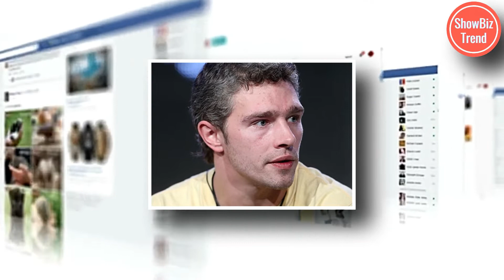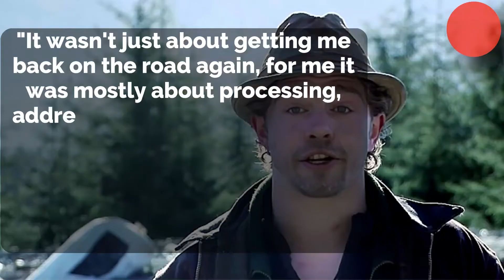Matt Brown of Alaskan Bush People back to show after Rehab.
The eldest son of Bill and Ami Brown, Matt Brown had to trade a life in the city with the Alaskan bushes. When his parents first moved to Alaska, Matt was just 3 years of age. Born in the city, Matt had a hard time adjusting to the nomad lifestyle for the first few years. However, over the years, Matt adjusted well to the demands of an Alaskan lifestyle. Best known for his work on the reality TV series, Alaskan Bush People, Matt is the most secretive of the siblings. He maintains his distance from the series and is not too keen on sharing information about his personal life.